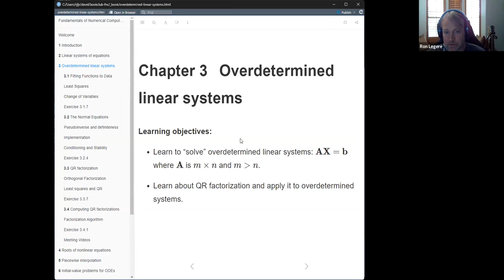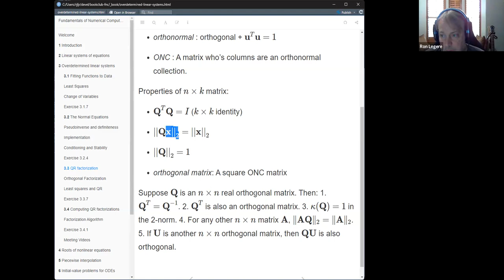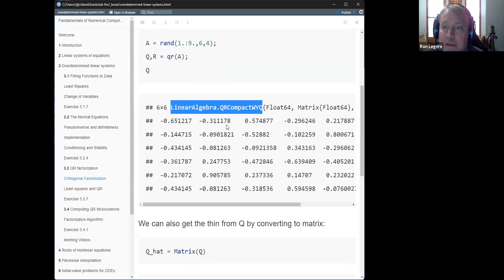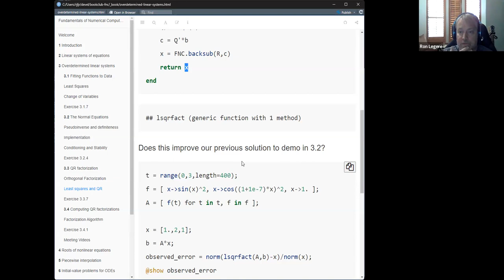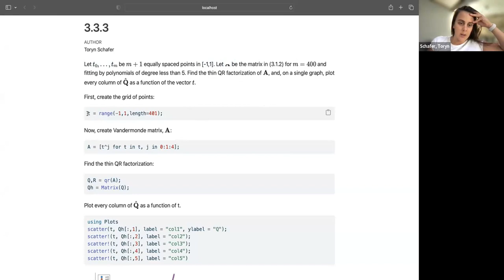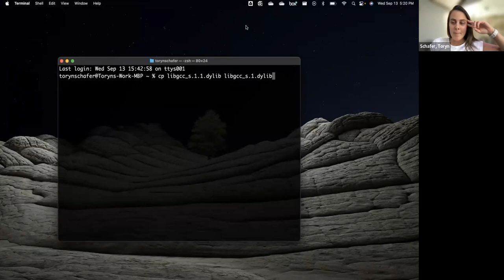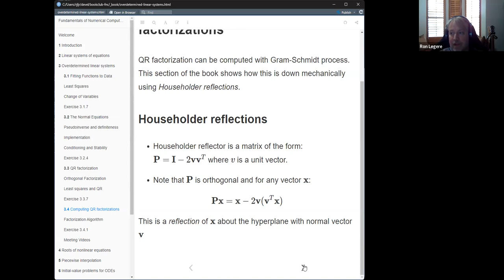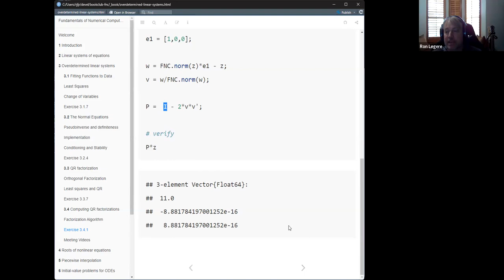Fundamentals of Numerical Computation: Overdetermined linear systems (fnc01 3)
Ron Legere leads a discussion of Chapter 3 ("Overdetermined linear systems") from Fundamentals of Numerical Computation by Tobin A. Driscoll and Richard J. Braun on 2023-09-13, with the R4DS fnc Book Club. Cohort 01